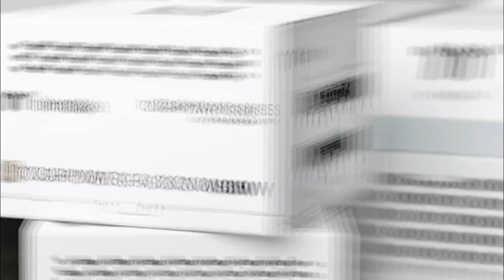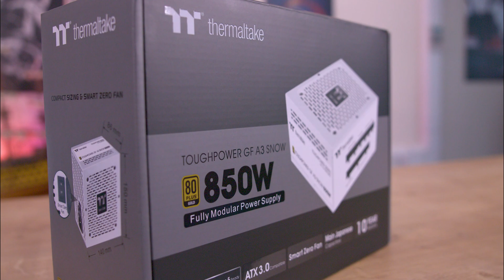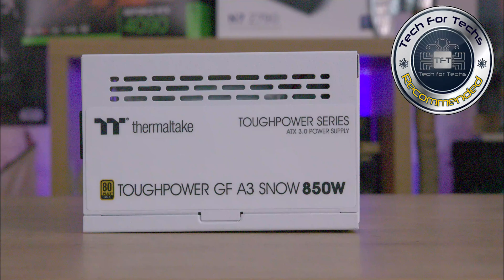Power Up Your Rig: Thermaltake Toughpower GF A3 Snow Review - The Ultimate PSU for Gamers and Pros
In this review video, the Thermaltake TOUGHPower GF A3 Snow 850W - TT Premium Edition power supply unit (PSU) is showcased for its high performance and suitability for demanding PC setups. This PSU, available in both 850W and 1,050W variants, adheres to Intel’s ATX 3.0 specifications and comes equipped with a native PCIe Gen 5.0 12V high power connector capable of delivering up to 450 watts, making it ideal for high-end graphics cards such as the RTX 40 series. It features a smart zero fan that operates only when the load surpasses 30%, ensuring minimal noise during lighter use. The use of high-quality Japanese capacitors promises stable power delivery and durability, while its fully modular design aids in maintaining a clean setup by eliminating unnecessary cables.

The unit boasts an 80 Plus Gold certification, achieving up to 90% efficiency under typical loads. Its packaging is sleek, displaying the product prominently, although it lacks details on cable length and a QR code for easy access to additional information. Inside, the PSU is presented in a cloth bag, with cables organized in another branded bag, accompanied by a warranty sheet, screws, plastic ties, and a specification sheet.

Aesthetically, the PSU impresses with a 12cm fluid dynamic bearing fan and enhanced airflow through extra perforations. It includes comprehensive protection features such as over and under voltage, current, power, short circuit, and over temperature protections. After undergoing 48 hours of stress testing at approximately 70% capacity (around 600 watts), the PSU performed reliably, albeit with a slight whirring from the fan under load—a minor issue in most systems.

Concluding, the Thermaltake TOUGHPower GF A3 Snow series stands out for its efficient, quiet operation and premium features, making it an excellent choice for gamers and professionals seeking a robust power supply solution.

00:00 Introduction to ThermalTape Power Supplies ATX 3.0
An overview of the key features of the ThermalTape Power Supplies ATX 3.0, including the smart zero fan and 10-year warranty.

00:44 Thermaltake TOUGH Power AF A 3 Snow 80 Plus Gold Power Supply Unit
Detailed information about the Thermaltake TOUGH Power AF A 3 Snow 80 Plus Gold power supply unit, its specifications, and compatibility with high-performance PCs.

01:20 Features and Design of the Power Supply
Exploration of the smart zero fan, high-quality Japanese capacitors, fully modular design, and efficiency of the power supply.

02:01 Packaging and Contents
Description of the packaging, essential information provided, and the contents of the box including cables and accessories.

02:26 Appearance and Components
Details about the high-end appearance, fan design, and components of the power supply unit, including the rear panel features.

02:57 Stress Testing and Performance
Information on stress testing the unit, its performance under load, and the overall stability during testing.

03:17 Conclusion and Recommendation
Summary of the key benefits of the Thermaltake TOUGH Power AF A 3 series power supplies, highlighting their efficiency, quiet operation, and suitability for gamers and professionals.

Camera Setup
Main Camera - Canon R5C
Secondary Camera - Canon 90D
Backup Camera - Canon 70D
Camera Frame - SmallRig
Camera side handle
Main Lens
Macro Lens
Old - New Lens adaptor
Lens Filters
Weebill 3
Smooth 4
Lexar CFexpress Type B
Lexar SD cards

Category
Science & Technology